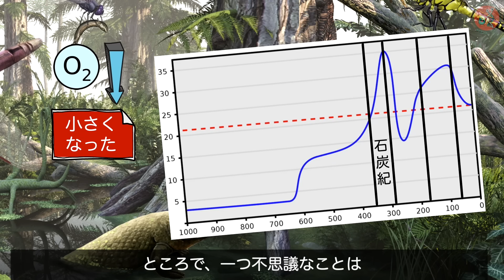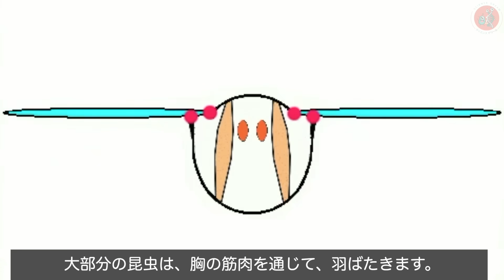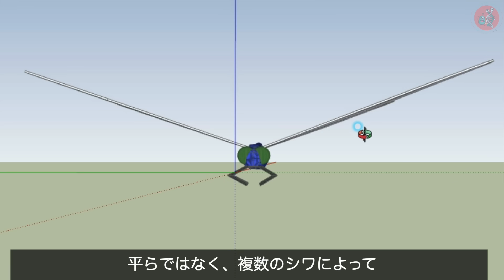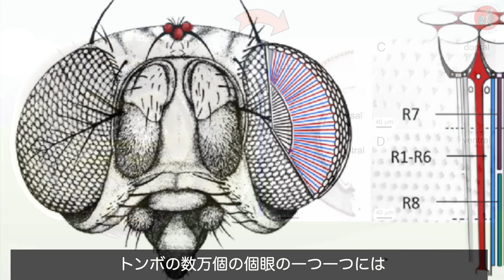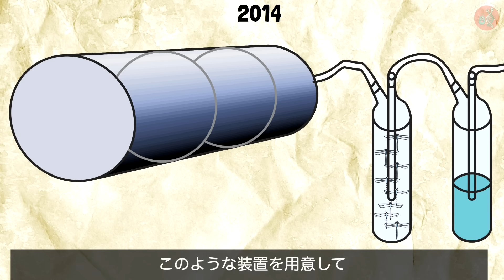あなたの知らないトンボの驚くべき能力！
トンボは秋になると、よく見る昆虫です。
馴染みのある昆虫なので
忘れていらっしゃるかもしれませんが
トンボはサイズが小さくなっただけで
3億2,000万年前の祖先の姿を
そのまま引き継いだ昆虫です。

ところが、トンボは体が小さくなっただけで
その形態は、数億年という長い歳月の間
変わることはありませんでした。
これは、間違いなく、トンボの体の構造が
どんな形であれ
生存に有利だったことを意味します。
一体、トンボはどうやって数多くの難関を乗り越え
現在まで生き残ることができたのでしょうか？
今日は皆さんが、さほど気が付いていなかった
トンボの驚くべき能力に関するお話です。

【参考資料】
- S. A. Combes et al., (2012). "Linking biomechanics and ecology through predator–prey interactions: flight performance of dragonflies and their prey."
- Matteo Mischiati et al., (2014). "Internal models direct dragonfly interception steering."
- Kesel, A. B., (2000). "Aerodynamic Characteristics of Dragonfly Wing Sections Compared with Technical Aerofoils."
- Ryo Futahashi et al., (2015). "Extraordinary diversity of visual opsin genes in dragonflies."
- Silvana  Piersanti et al., (2014). "First  evidence  of  the  use  of  olfaction  in  Odonata  behaviour."

【画像】
ShutterStock等

【BGM】
(1) Retro
(2) Slide
(3) Lazy Moves
(4) Chains

【ナレーター】
森口 裕貴さん